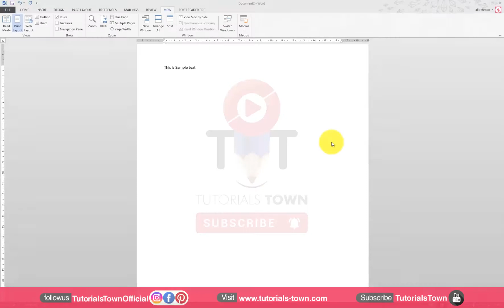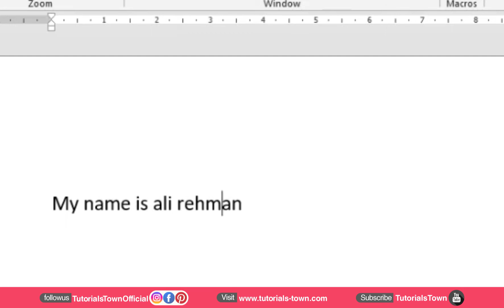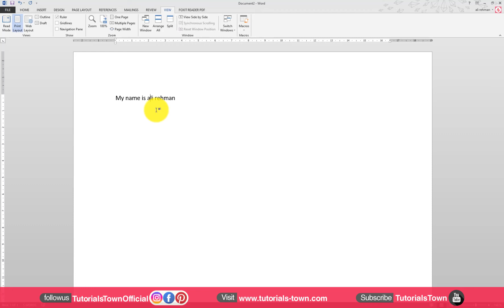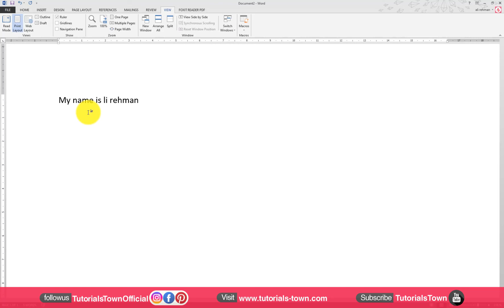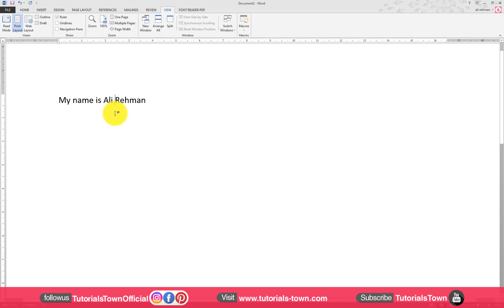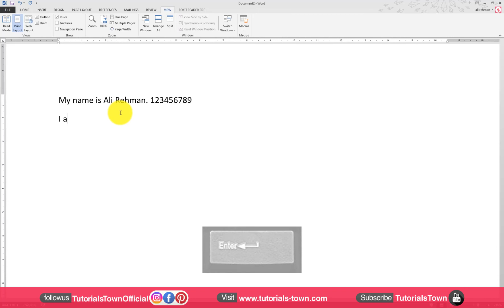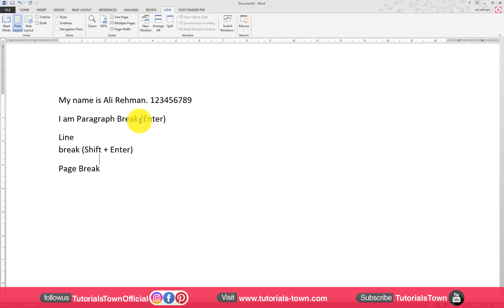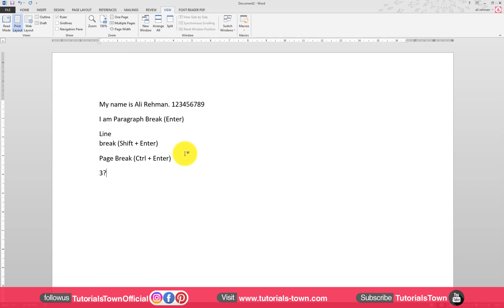Word Basics | Class 1 | Microsoft Word Complete Training Course | اردو / हिंदी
Want to learn Microsoft word? Let's get started!
Class Objectives
- How to use Microsoft Word?
- Keyboard key's functions.
- Some other things.

Microsoft Word is part of a Microsoft Office Package working on text documents e.g. Letters, Applications, Reports, etc.